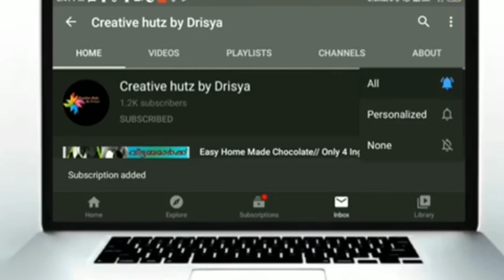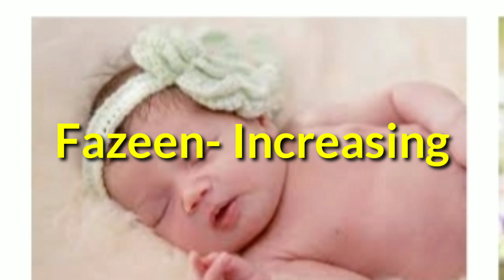Muslim Babygirl trending Names With Meaning//modern Arabicnames// Creative Hutz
Latest Trendy Babygirl Names for Muslim Babygirls